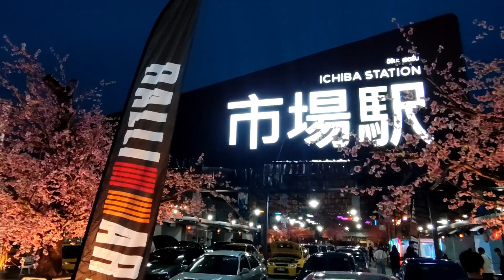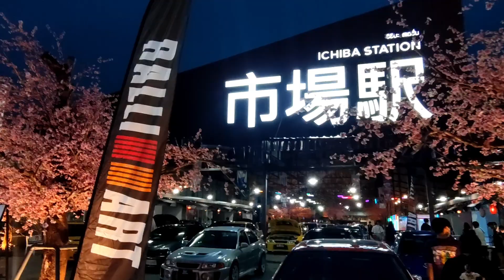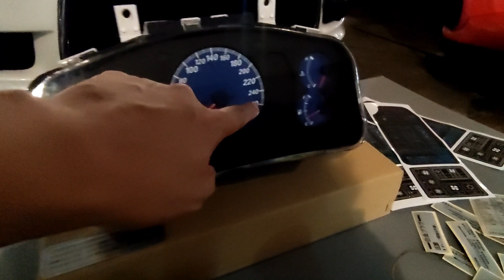พาซิ่ง พาชม Siam Mitsubishi Town รวมสหายมิตซู @ Ichiba Station รวม Mitubishi evolution ทุกรุ่น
Mitsubishiมือสองรถบ้าน#ออดี้มือสองรถบ้าน#ราคาMitsubishiมือ2#Mitsubishiมือ2ราคา#Mitsubishiมือสองเจ้าของขายเอง#Mitsubishi#Mitsubishiรถบ้าน#Review Mitsubishiมือสอง#Mitsubishiฝาดำมือสองรถบ้าน#ราคา Mitsubishi มือ2#Mitsubishi ฝาขาวรถบ้าน#มือสองเจ้าของขายเอง#Mitsubishiดีเซลมือสอง#Mitsubishi มือสอง#รับซื้อMitsubishiดีเซล#Mitsubishi2.0D ดีเซลมือสอง#รีวิวMitsubishi2.0D#Spec Mitsubishi2.0D#ซื้อ Mitsubishi2.0D#BMWX4 XDRIVE 2.0D#โนเนม#โนเนมรถมือสอง#โนเนมพาซิ่ง#เบ๊นซ์